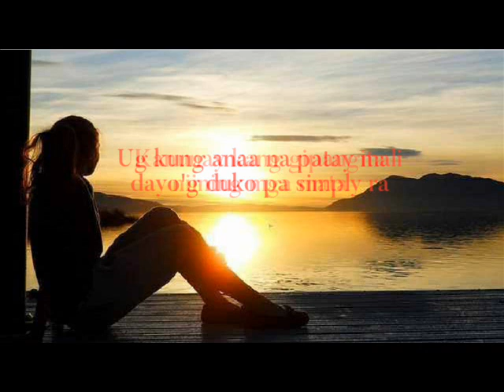Ayaw Gyod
Finalist-Cebu Pop Songwriting Competition 2021
Performed by: Domiliza Estemos
Composed by: FLoramie Mamolo
Interpreted by: Domiliza Estrimos